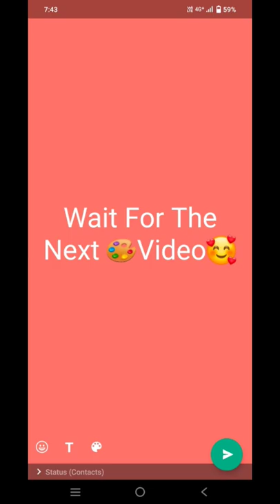Radhe Krishna Art Painting 🎨🎭🖌️ || Part 1